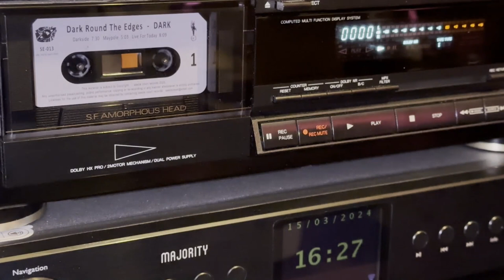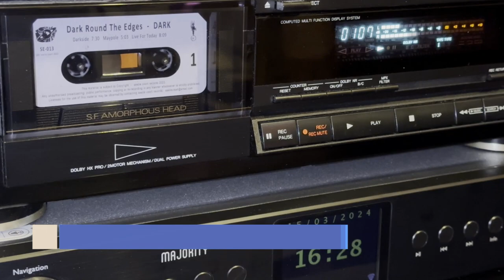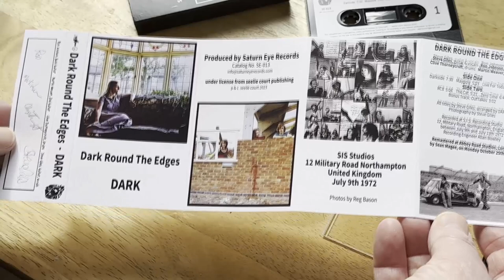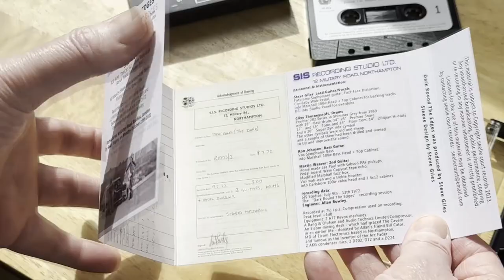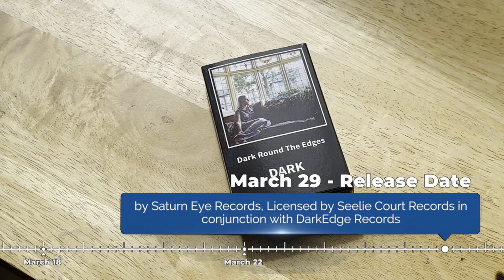Dark Round The Edges - First Time on Cassette Tape from Saturn Eye Records. Note: DOLBY NR not used.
My first sight of the First Ever cassette tape of Dark Round The Edges.
From the Remaster by Sean Magee of Abbey Road Studios in London
Complete with a couple of Out-Takes on Side 2 so that there is no long expanse of 'dead tape'.
Licensed by Seelie Court Records - this has been produced courtesy of Saturn Eye Records - - and is slated for release no March 29th, 2024.
I produced all the artwork myself and supplied the audio, which was remastered direct from the original 1972 master tape.